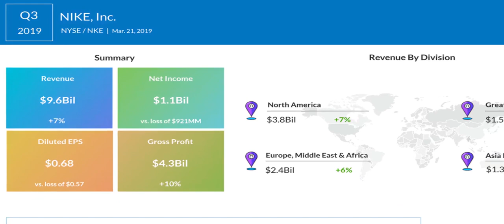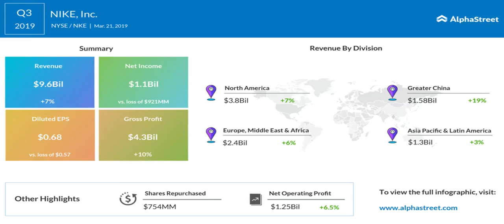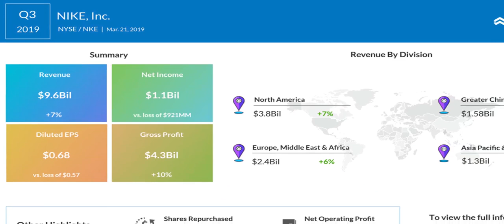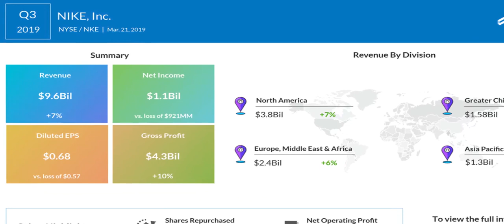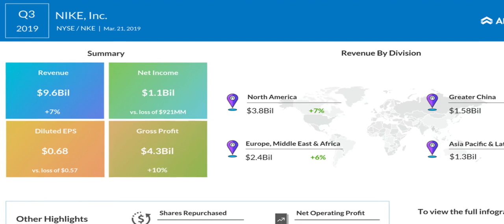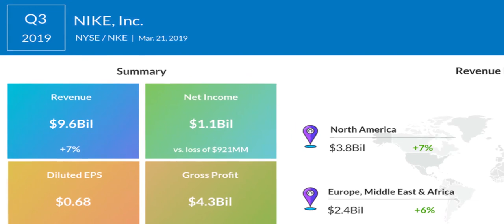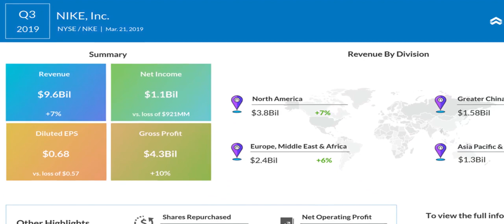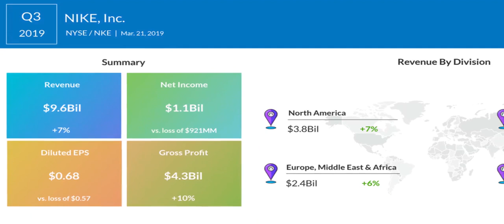NKE Stock | Nike Q3 2019 Earnings Call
Nike stock drops after beating Q3 earnings estimates, meets revenue targets

Nike Inc (NKE) beat Q3 earnings, while it met revenue targets. The sneaker maker reported earnings of 68 cents on revenue of $9.61 billion. Analysts had expected the company to post earnings of $0.65 on revenue of $9.61 billion. Nike stock, which ended the day by increasing 1.52% to $88.01, dropped about 3% during the extended-hours of trading.

“The Consumer Direct Offense is delivering broad-based growth across all four of our geographies, led by continued momentum in China,” said Andy Campion, CFO. “We will continue investing in key capabilities to drive NIKE’s digital transformation and fuel strong profitable growth into next fiscal year and beyond,” he added.

Last month, Nike’s Board of Directors declared a quarterly cash dividend of $0.22 per share on the company’s outstanding Class A and Class B common Stock payable on April 1, 2019 to shareholders of record as of March 4, 2019.

North America continues to be a challenging market for most sportswear companies, due to the growing competition and people’s fast-changing shopping habits.